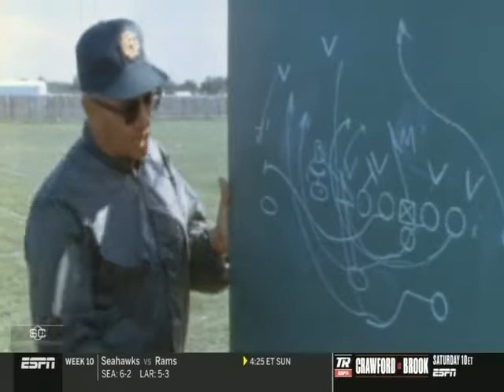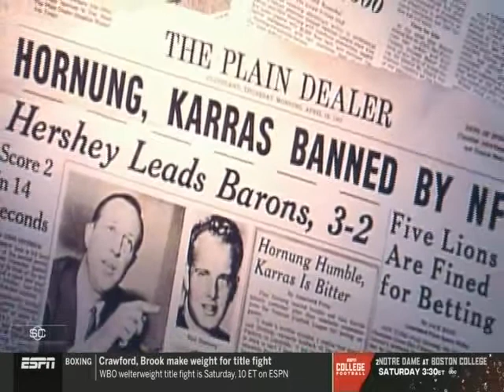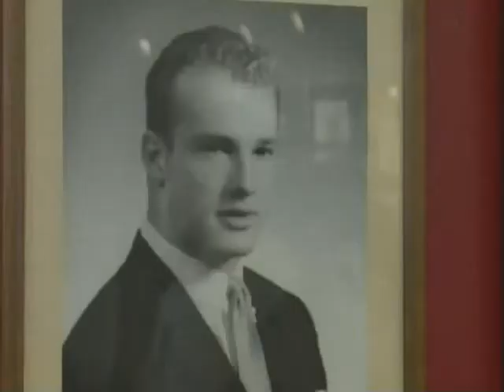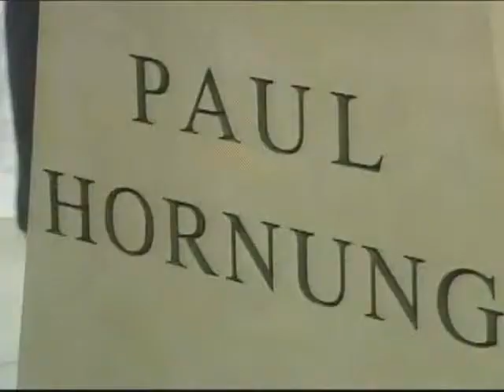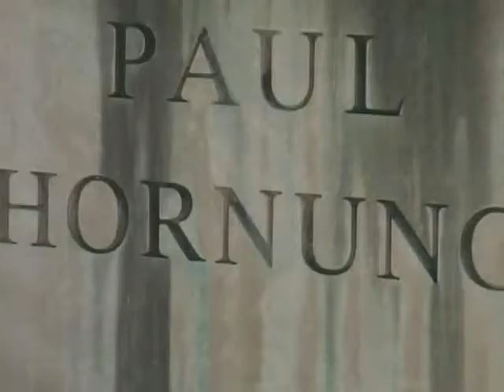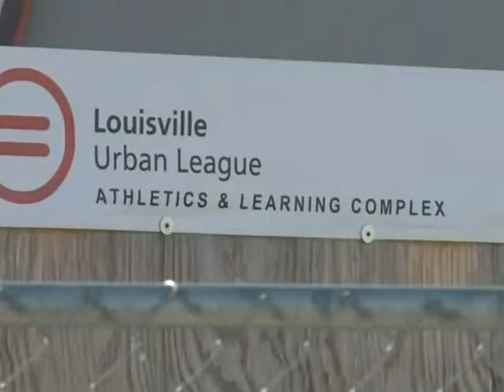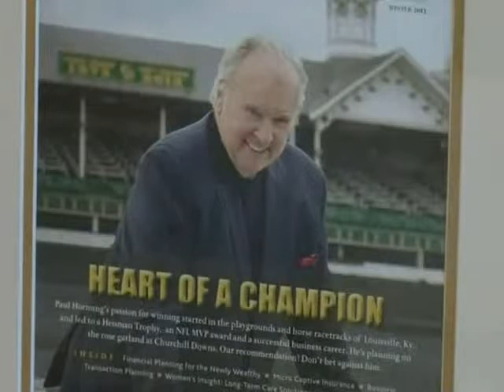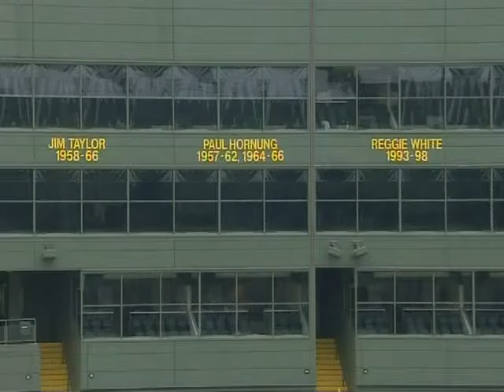REMEMBERING PAUL HORNUNG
REMEMBERING THE GREAT PAUL HORNUNG